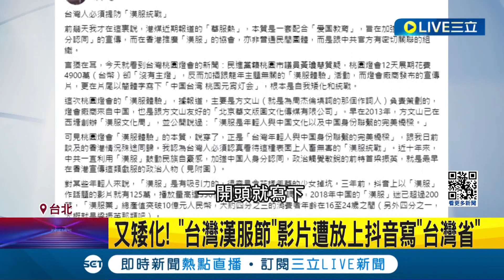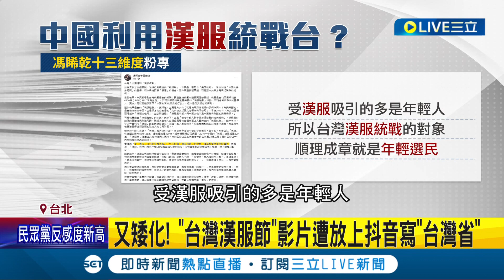中國"漢服運動"征服台? 中國人穿著"漢服"逛西門町 吸引民眾合照 港粉專:台提防漢服統戰│記者 鄭凱中 郭思妏│【LIVE大現場】20240224│三立新聞台